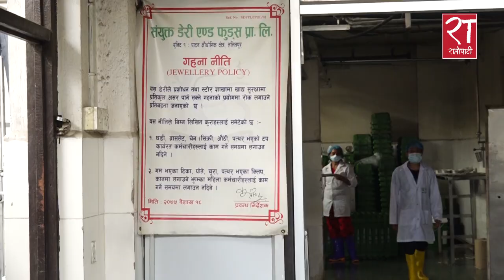निषेधाज्ञाको प्रभाव : यसरी हुँदैछ उद्योग संचालन, डेरी उद्योगको स्थलगत रिर्पोटिङ्ग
निषेधाज्ञाको प्रभाव : यसरी हुँदैछ उद्योग संचालन, अत्यावश्यकीय उत्पादनको क्षेत्र डेरी उद्योगको स्थलगत रिर्पोटिङ्ग